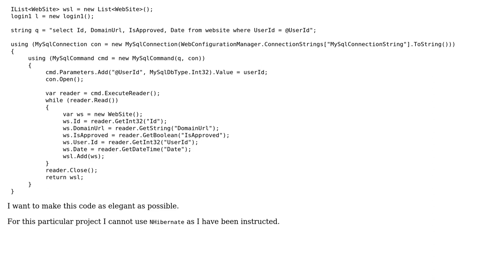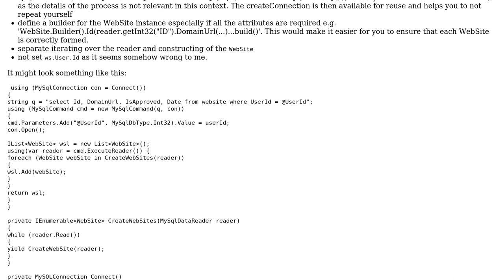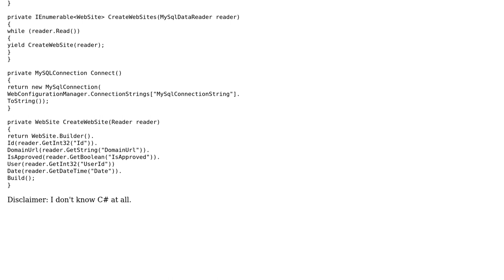Code Review: Read from SQL database table, store in list of objects (2 Solutions!!)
Code Review: Read from SQL database table, store in list of objects

With thanks & praise to God, and with thanks to the many people who have made this project possible! | Content (except music & images) licensed under CC BY-SA | Music | Images & others | With thanks to user Sunny user Snowbody user Luke101 user Aleksi Yrttiaho user abatishchev and the Stack Exchange Network Trademarks are property of their respective owners. You are responsible for your own actions.